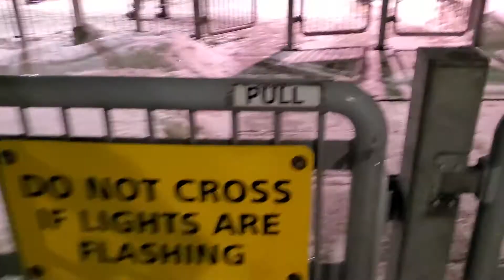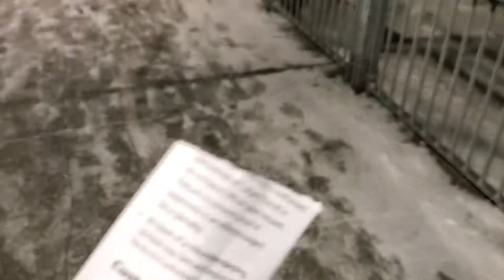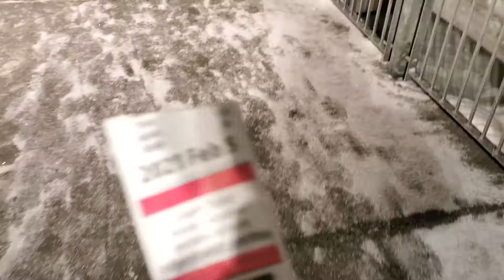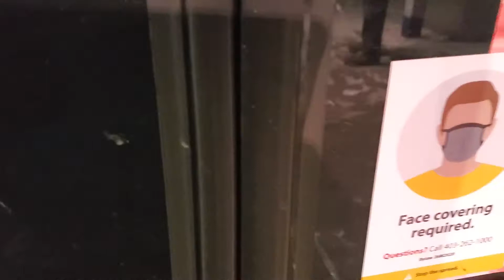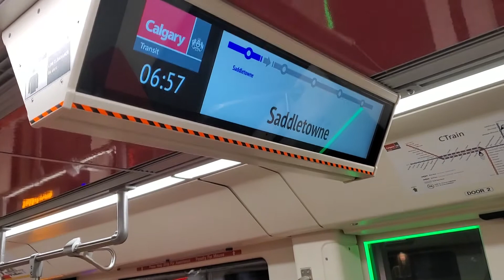HOW TO COMMUTE USING PUBLIC TRANSPORT. IN CANADA PART 2